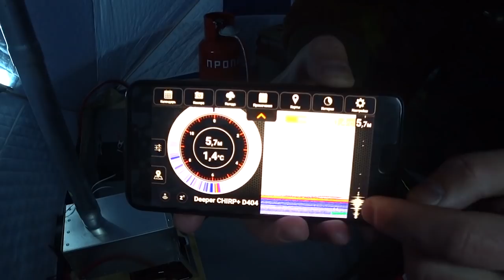ЗИМНЯЯ РЫБАЛКА С ПАЛАТКОЙ И КОМФОРТОМ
Рыбаки, всем крепкого здоровья.
Это был мой первый опыт использования зимней палатки и с комфортными условиями. Обогрев осуществлялся с помощью теплообменника, сам я разместился на раскладушке. Вобщем говоря условия для долгого пребывания на льду были созданы.

МОЁ ОТЛИЧНОЕ НЕДОРОГОЕ УДИЛИЩЕ ДЛЯ МУЛЬТИПЛИКАТОРА рыбалка